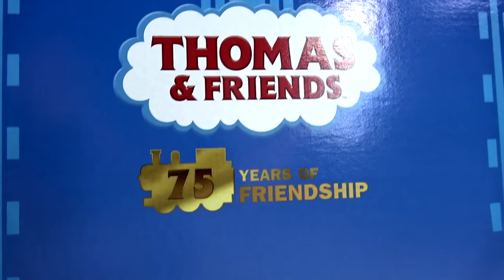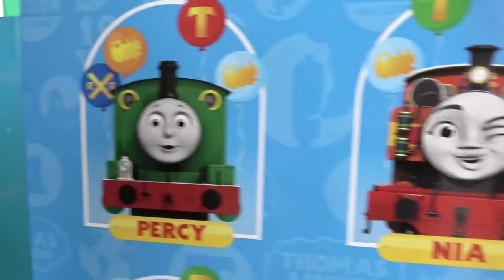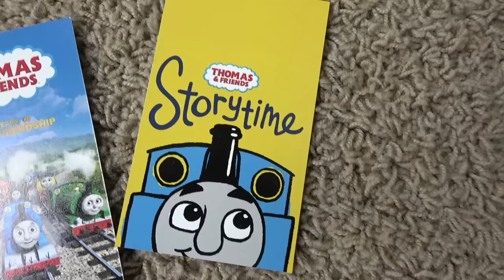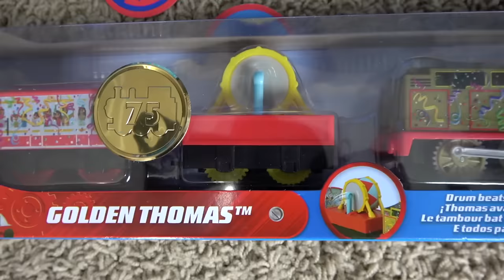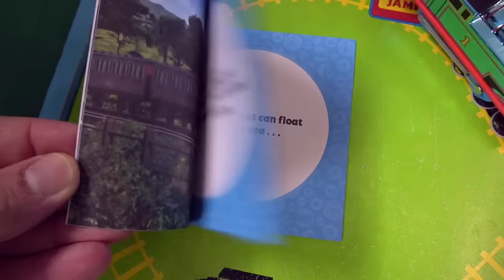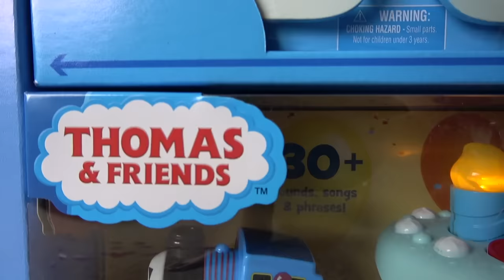Thomas the Tank Engine 75th Birthday Celebration!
We're celebrating Thomas the Tank Engine's 75th birthday today on Kids Toys Play! We got a HUGE birthday celebration box full of special Thomas & Friends™ surprises, including toys, games and prizes! Happy Birthday Thomas! Come celebrate Thomas' diamond anniversary withus, in this fun video for kids!

Thank you Mattel for this FREE influencer product!

Tomas və dostları, Thomas e seus amigos, En Thomas i els seus amics, 托马斯和朋友, 湯馬仕小火車, Tomica i Prijatelji, Lokomotiva Tomáš, Thomas og Vennerne, Toomas ja Sõbrad, Tuomas Vetur, Thomas et ses Amis, Thomas, die kleine Lokomotive, Thomas und seine Freunde, Τόμας το Τρενάκι, Thŏmasa ṭaiṅka in̄jana aura dōstōṁ, थॉमस टैंक इंजन और दोस्तों, Thomas a Gözmozdony, Thomas és Baratai, Tommi togvagn og vinir hans, תומס הקטר וחברים, Tomas HaKatar VaH̱averim, Il Trenino Thomas, きかんしゃトーマス, Kikansha Tōmasu, 꼬마기관차 토마스와 친구들, Thomas y sus Amigos, Tomas un Draugi, Tomas ir Draugai, Thomas de Stoomlocomotief, Lokomotivet Thomas, Thomas og Vennene Hans, Tomek i Przyjaciele, Thomas o Trem Azul, Locomotiva Thomas și prietenii săi, Томас и его друзья, Tomas is a Threud, Tomas i Drugari, Thomas a jeho priatelia,  Lokomotivček Tomaž in prijatelji, Thomas och Vännerna, 湯瑪士小火車, โทมัสและเพื่อน, Thomas ve Arkadaşları, Паровоз Томас та його друзі, Томас і Друзі, Thomas và những người bạn, Tomos a'i Ffrindiau thomas die lokomotive

 鉄道    鈴川絢子 tomaz レビュー tomac  thomas et ses amis  スーツ